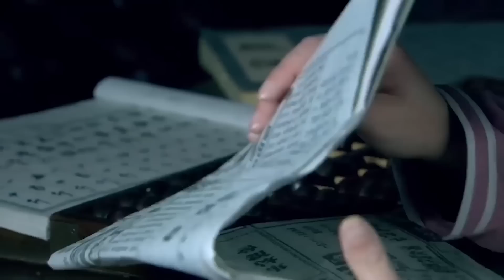小妾进门挤走原配，不料婆婆直接认原配做女儿，照样是女主人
简介：该剧讲述了抗日战争和国共内战背景下小家庭经受战火洗礼的故事